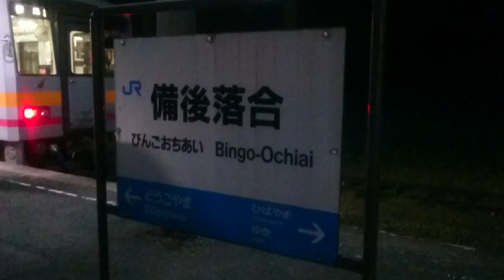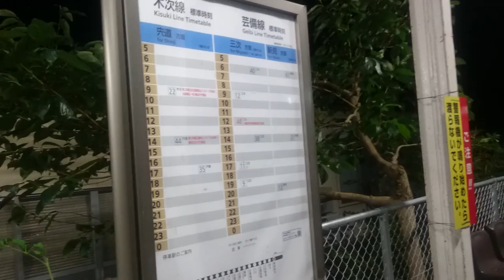JR備後落合駅へ行ってみた2016 今回は夜！ 前回と同じく人があまりいない